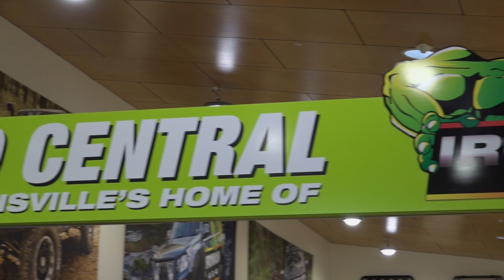4WD Central Grand Opening - The Home of Ironman 4x4 Townsville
We're very pleased to present to you the HUGE Grand Opening of 4WD Central - The Home of Ironman 4x4 in Townsville.

The opening, which was on the 24th of October was a massive launch. The teams at both Ironman 4x4 and 4WD Central worked tirelessly to pull together one of the biggest and best 4x4 retail stores in Australia.

With thousands of people showing up over the course of the weekend to support the launch of 4WD Central, we couldn't be more pleased!

If you're in the area and haven't already said hey to the team, make sure you drop in and check out their amazing showroom filled with gear and interactive displays and get some expert advice as well!